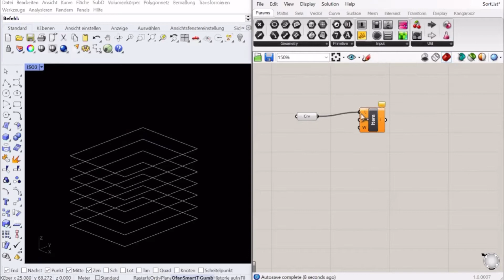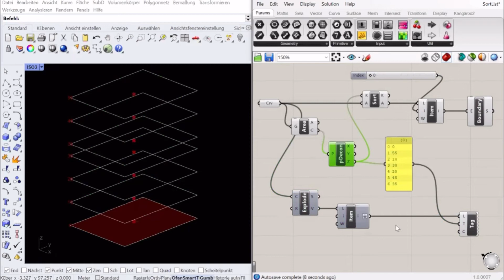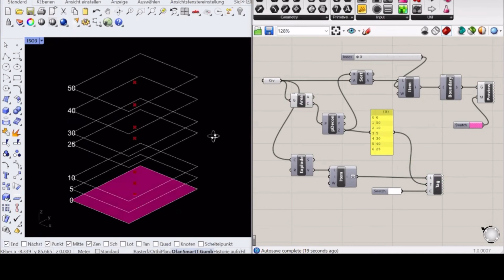Sort Objects by Height - Rhino Grasshopper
Subtitle: EN
Tutorial by kgm

- architectural planning
- competition
- volume study / feasibility study
- concept / schematic design
Sound: Ice Tea
Artist: Not The King